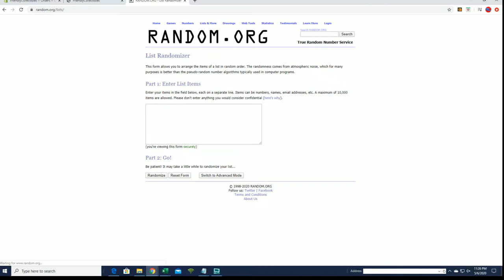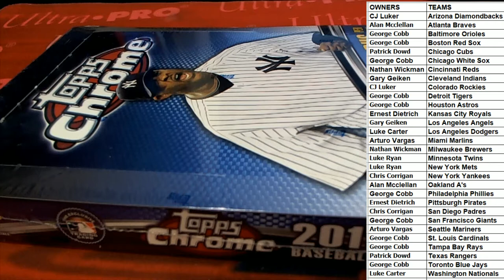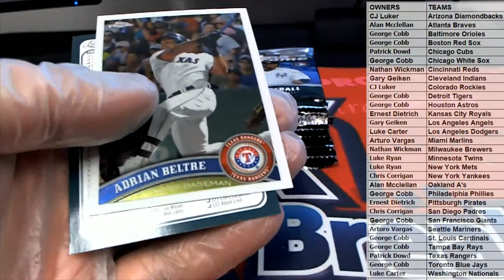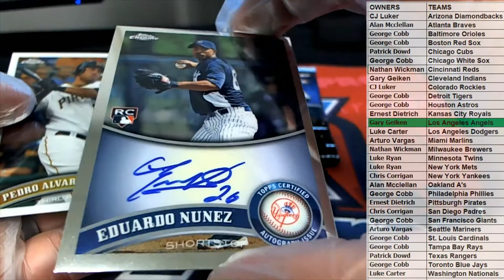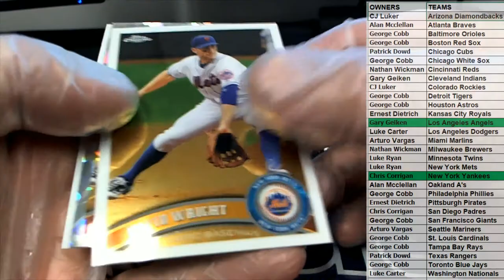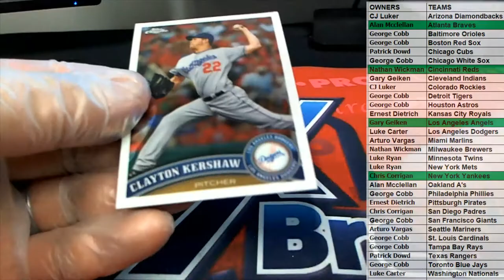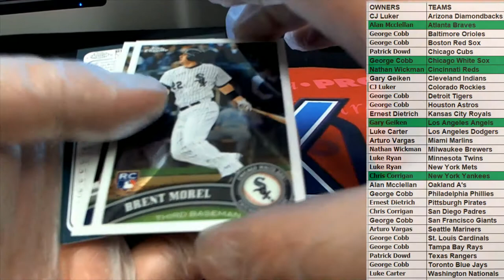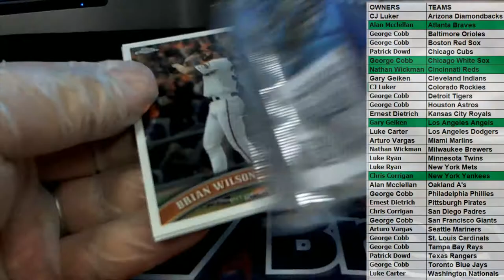2011 Topps Chrome Baseball Hobby Box ID Hobby101